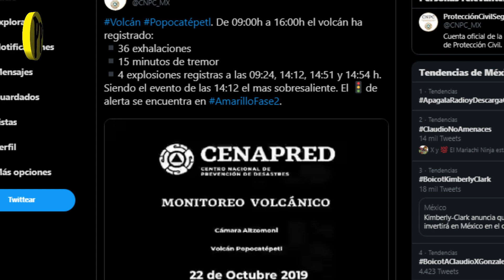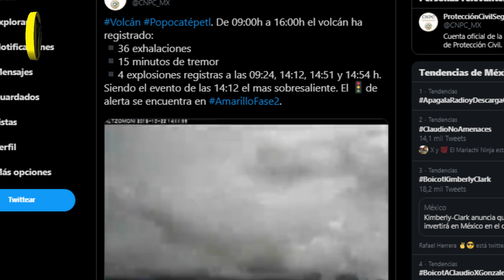Noticias 18 Explosiones en el Volcán POPOCATÉPETL